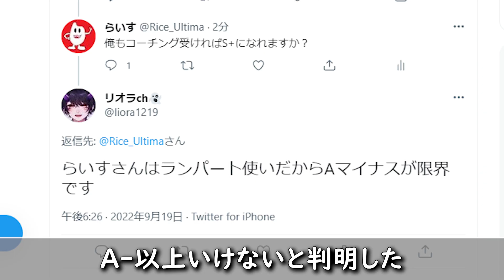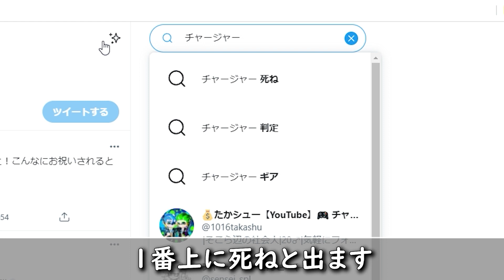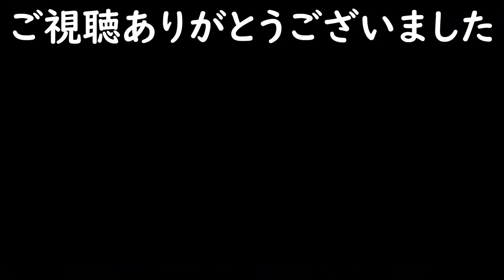【衝撃!!】Apexとスプラの共通点9選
何かあればこちらに